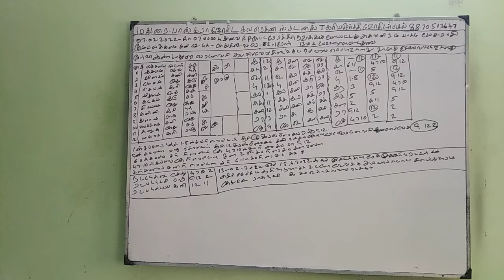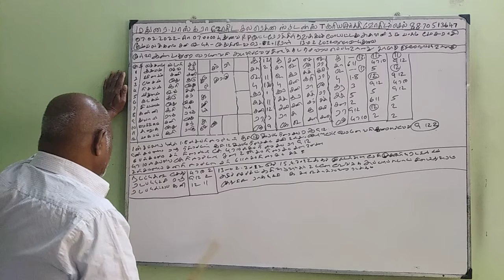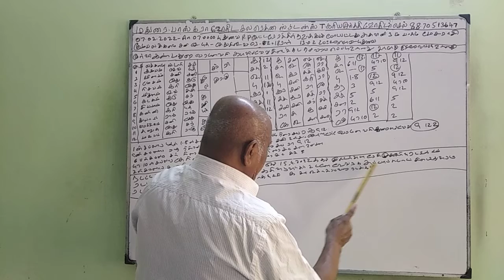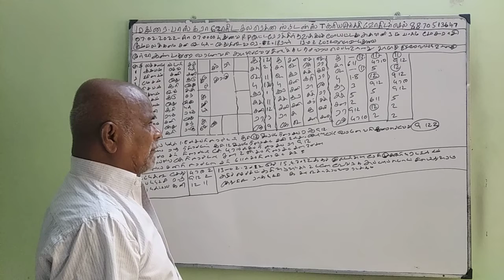Baskara Astrology Student - வருமான வரி வேலை (13-FEB-22) Sooriya murthy#KP​​